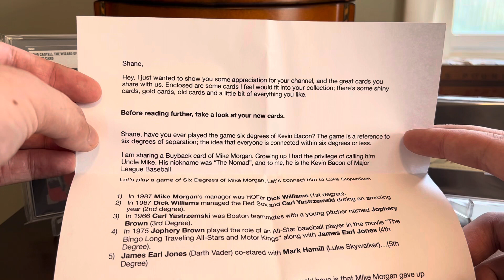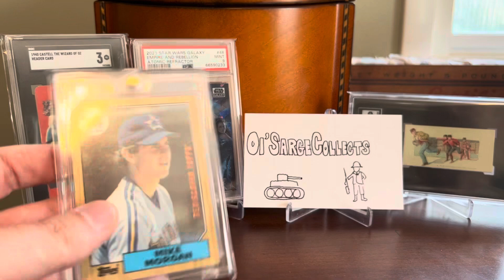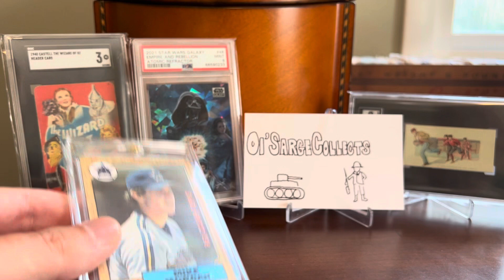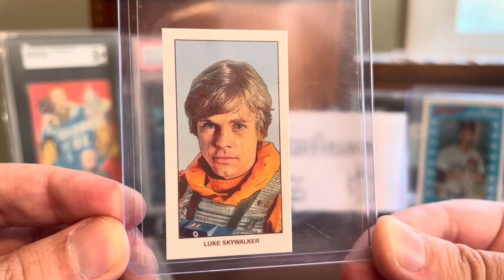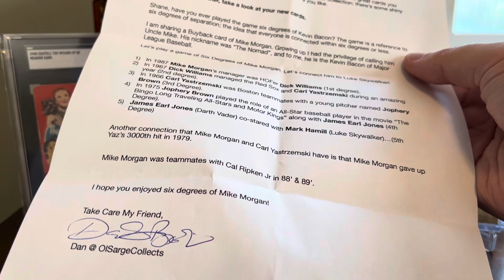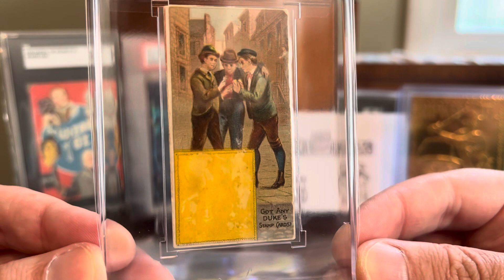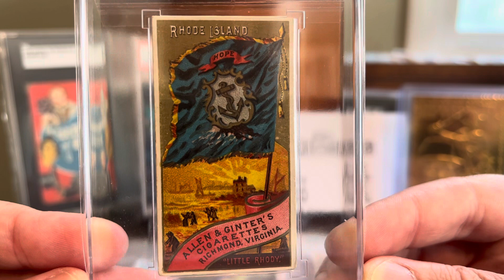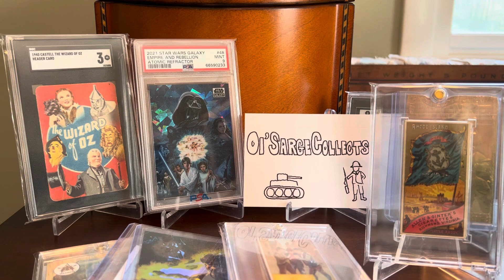EP 744 - Stunned by Ol’Sarge!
In today’s video we take a look at an AMAZING care package from my friend Dan at Ol’Sarge Collects.  Dan has one of the most impressive collections I know of, and he sent me some amazing cards.